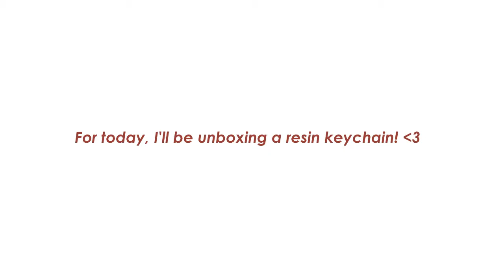UNBOXING I The Resin Studio Letter Keychain!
Hello! ;D

Here are the links to The Resin Studio's pages~

Facebook: The Resin Studio by Janu

Thank youuu!